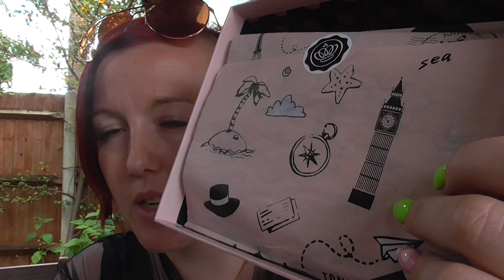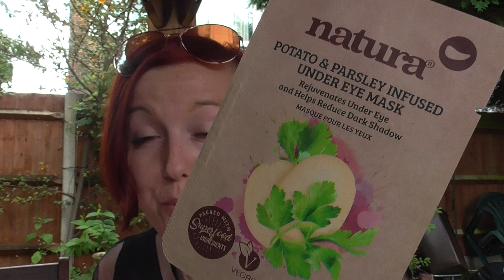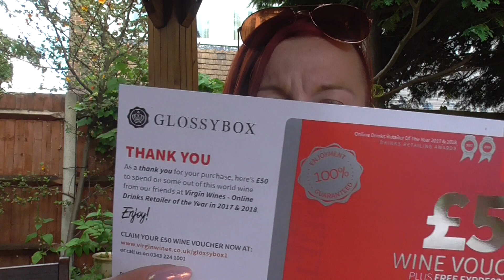Glossy Box Czerwiec 2020 OPEN BOX :) Czy takie fajne ? Moze jednak tym razem sie nie postarali :(